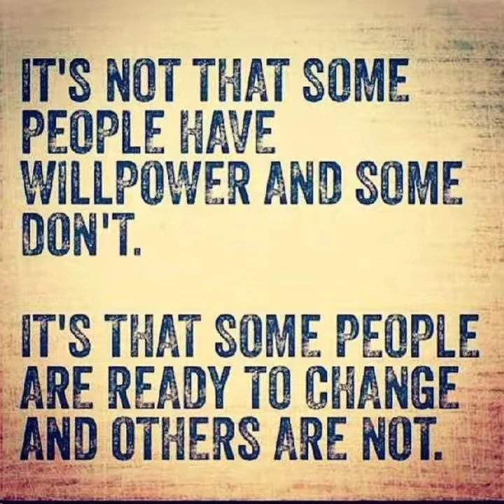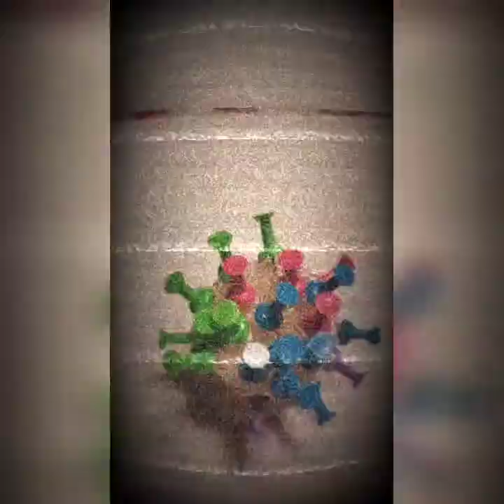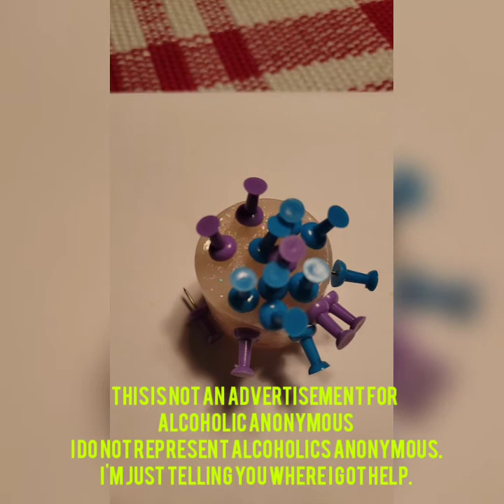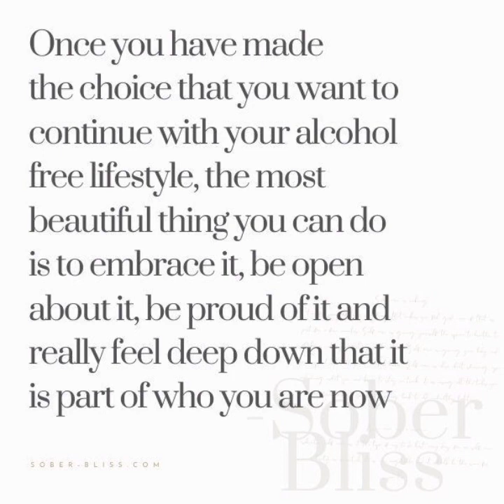My Personal Hell with ALCOHOL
The music in this video is not mine but I did pay for it.  And the artist's name is on the website. This is my personal experience with alcohol. This is my journey.  Created by InShot